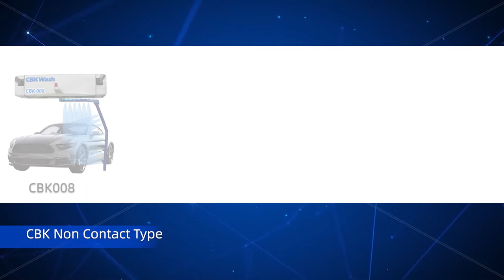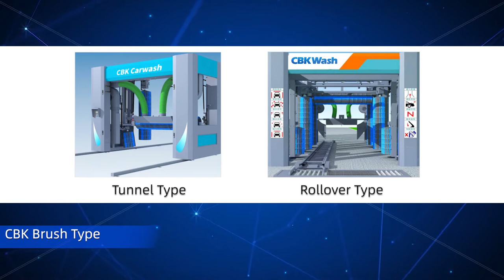CBK carwash-professional car washing machine manufacturer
Liaoning CBK Carwash Solutions Co., Ltd. is the largest manufacturer of car wash machine in China, which has manufacture experience for more than 8 years. As a subsidiary of Densen group, CBK is becoming the fastest growing business directions, with an annual production capacity and sales amount increasing at a rate of 150%. Click and know more about our company and product details.